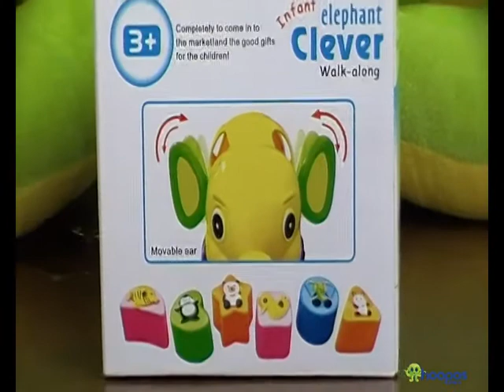ollington st collection elephant clever yellow